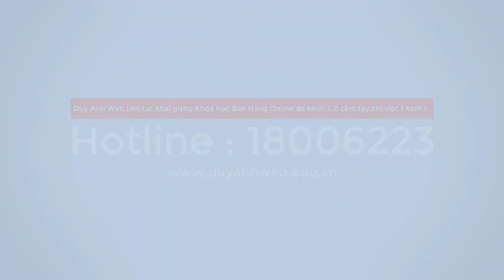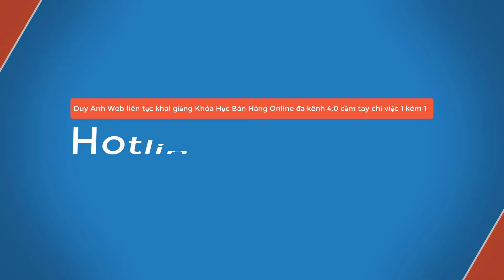Tử vi tuổi Nhâm Tý 1972 nam mạng năm 2021 Chi tiết chính xác